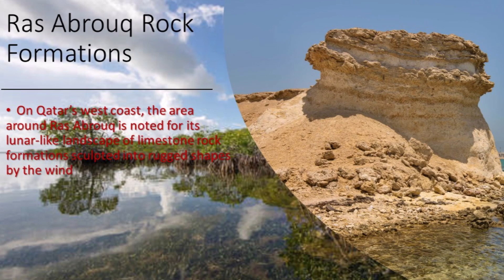Natural wonders of Qatar | Wisdom Prime | Relaxation | Meditation